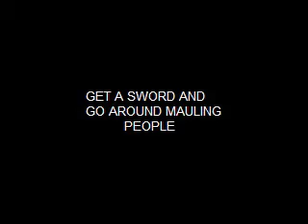Domestic Ninjas (Comentary)